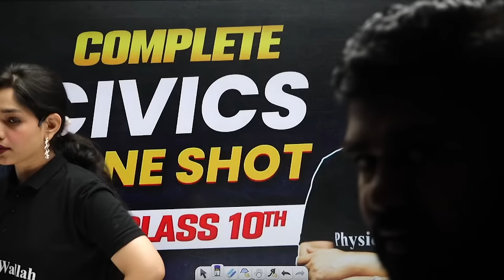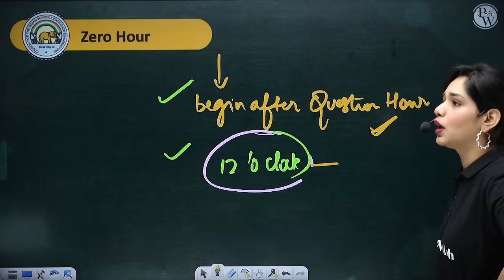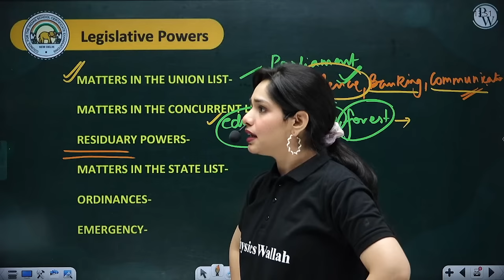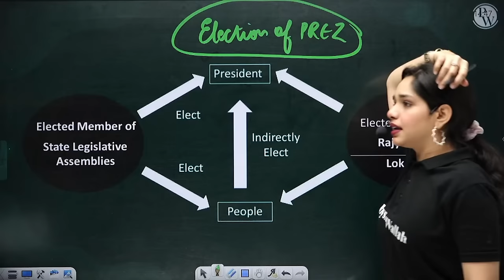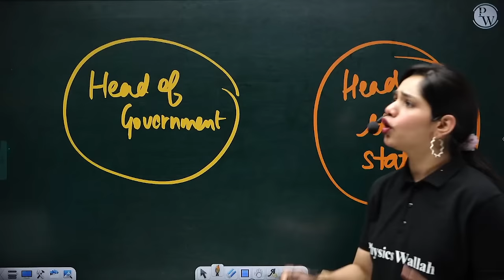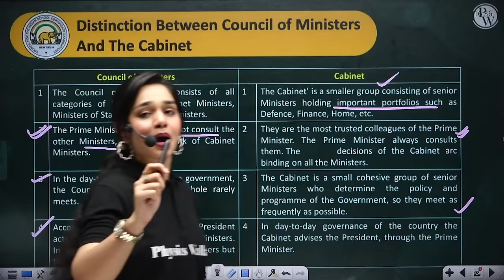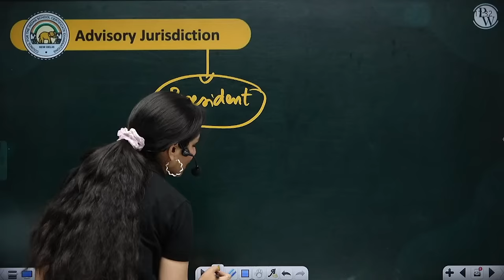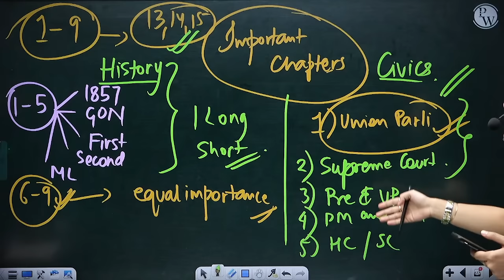Complete Civics in 1 Shot || ICSE Boards || Class-10th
Batch Details 👉
✒ This batch is for our class 10 ICSE Students and free for all Students.
✒ Subjects Included: Math, Physics, Chemistry, Biology, History, Civics, Geography, Economics
✒ Classes will be on  PW FoundationYouTube channel"
✒  Live Sessions on PW Foundation Channel.
✒ Free on YT and Notes on PW APP.